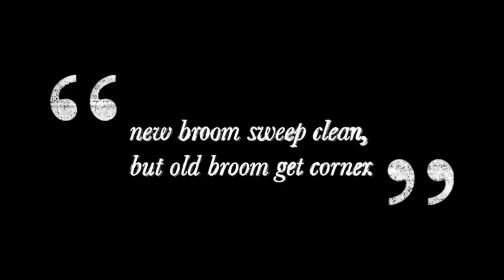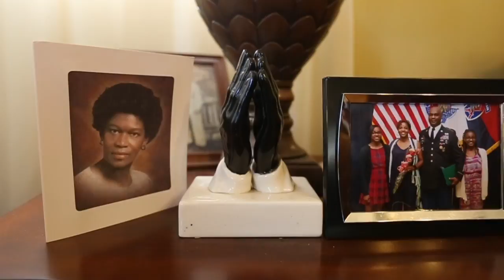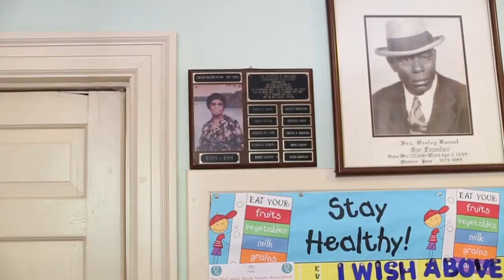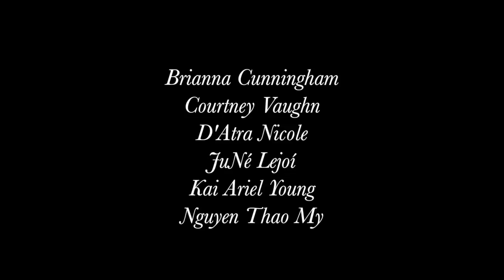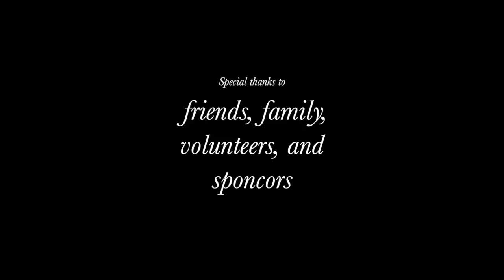New Broom Film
"new broom sweep clean, but old broom gets corner" is a film that captures an intrinsic universality of creative realization highlighting
Shaunatia Wine, a fashion designer raised in the low-country
Gullah culture of Charleston, South Carolina. She retraces her
heritage through the elements of design.